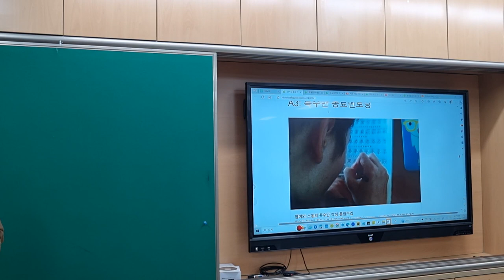특수반 학생을 동료 멘토링을 통해 학습에 참여시키기